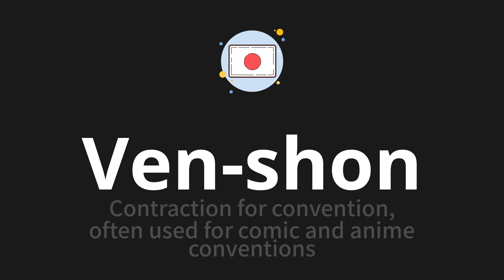How to pronounce Ven-shon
🌍 Learn a new language now Master the pronunciation of 'Ven-shon' ヴェンション 📖 - which means : Contraction for convention, often used for comic and anime conventions 📝 - with this quick and clear tutorial by How To Pronounce!

In this video 📽️, we'll guide you through the correct pronunciation of 'Ven-shon' in Japanese, using native speaker examples 🗣️👂 and easy-to-follow phonetic breakdowns 🎵. Whether you're learning Japanese for travel ✈️, business 💼, or just for fun 🎉, our guide will help you perfect your pronunciation in no time ⏰.